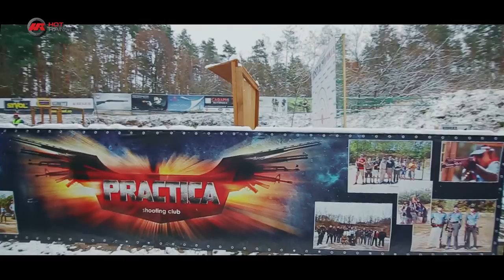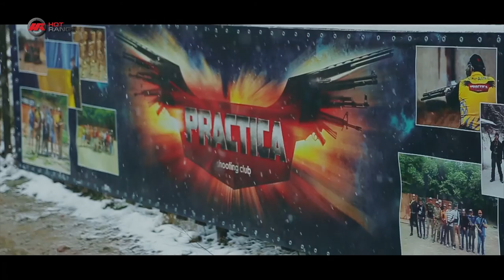Kyiv Mini Rifle Open, autumn 2016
13 листопада 2016 року в Секторі динамічної стрільби ССК «Практика» пройшли чергові змагання з практичної стрільби з  міні-карабіну «Kyiv Mini Rifle Open. Осінь 2016».

Організатор матчу: Київське регіональне відділення Стрілецького клубу "Практика"

Директор матчу: Даценко Олег

Головний суддя матчу: Некипілий Дмитро

В змаганнях принимало участь 33 спорстмена з Києва, Київської, Одеської, Харківської та Дніпропетровської областей. Среди них 2 дівчини, 2 юніора та одна дівчина-юніор!
Матч складався з восьми вправ: 2 коротких, 4 середніх та 2 довгих, на яких стрільців очікувало 138 різноманітних мішеней.
Було відкрито два класи: стандартний та відкритий.
Незважаючи на сильний снігопад, суддівська бригада  відпрацювала чітко та злагоджено, завдяки чому таймінг матчу не вибився з графіка. Перший постріл було зроблено о 10-00, а фінальний о 13-40.

Переможцями змагання стали:

В стандартному класі
1. Калюпін Роман
2. Калюпін Сергей
3. Макарюха Ігор

У відкритому класі
1. Скоров Едуард
2. Головань Артур
3. Клименко Вадим

Окрім традиційних кубків і медалей переможці отримали подарунки від партнера змагання інтернет-магазину HOT RANGE, засоби по догляду за зброєю торгової марки RecOil.

Дякуємо учасникам та суддям і чекаємо Вас на наступних змаганнях!